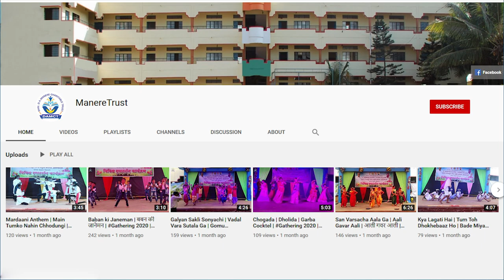भारतीय स्वातंत्र्य दिनानिमित्त भाषण | Independence Day Speech | 15 August 2024 | हुजेफ नायकवडे